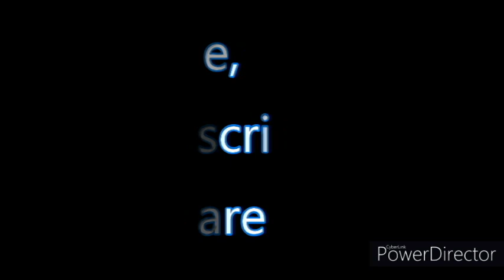indian house wife evening routine with dhosa recepie